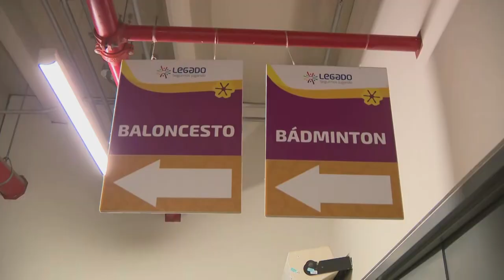Presidenta Boluarte inspeccionó el Complejo Deportivo Andrés Avelino Cáceres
Presidenta Dina Boluarte inspeccionó el Complejo Deportivo Andrés Avelino Cáceres